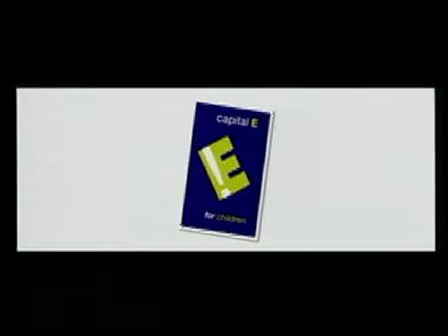"Smash News" - Smash Club Holiday Prgm, Tues 11 Oct 2011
Once the OnTV Studio is lucky enough to welcome Smash Club back. Today they take on the WakeUpNZ script and do a brilliant job of it, especially considering we had a few technical difficulties! Thankfully these didn't shake the crew at all and they soldiered on to a great show!